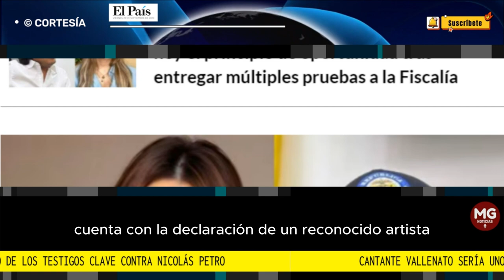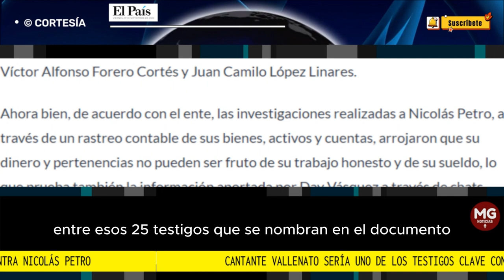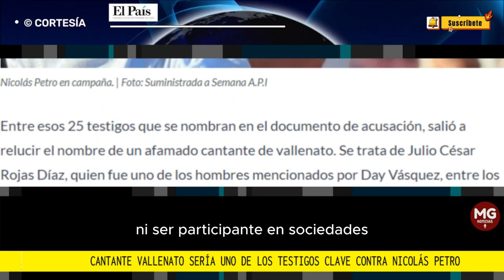🛑 CANTANTE VALLENATO SERÍA UNO DE LOS TESTIGOS CLAVE CONTRA NICOLAS PETRO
Cantante vallenato sería uno de los testigos clave contra Nicolás Petro, ¿de quién se trata?
La Fiscalía radicó formalmente este viernes el documento con la acusación contra el hijo del presidente Gustavo Petro. El documento cuenta con la declaración de un reconocido artista.